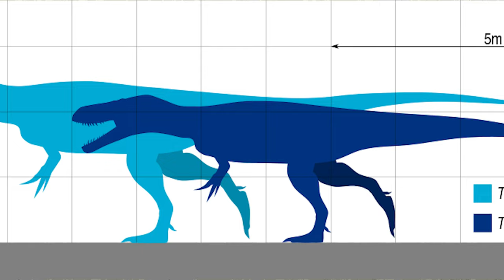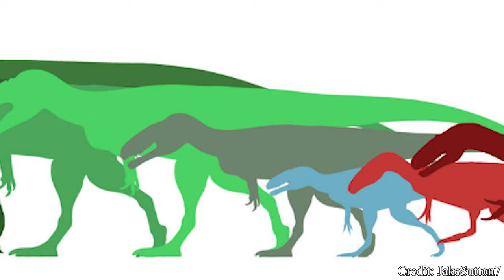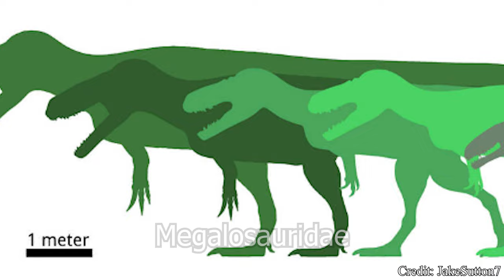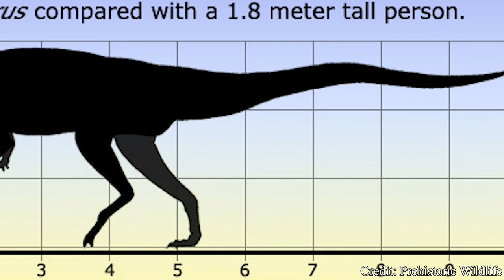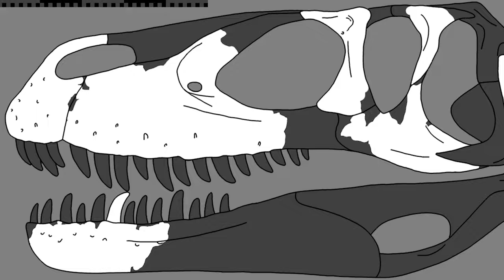Torvosaurus | The First Monarch of Europe | Dino Basics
The Cretaceous was certainly a competitive environment, home to some of the largest carnivores to ever walk the earth. But this isn't to say the other periods of the Mesozoic were devoid of powerful predators. Take, for example, Torvosaurus. A massive hunter prowling North America and Europe for millions of years. But what could possibly set this dinosaur apart from rivals? What helped Torvosaurus match the ferocity of dangerous killers like the Allosaurus and Ceratosaurus? Let's find out!